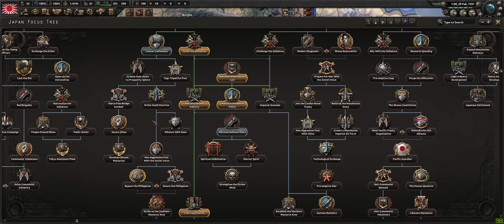Hearts of Iron IV - Japán "Kampány" (2020) 1. rész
A sorozat lényege, hogy elővegyük a HOI4 fontosabb nemzeteit és idézőjelesen végigjátsszuk őket. Több nemzetről már volt videó, de azok eléggé elavultak, itt az ideje frissen neki vágni!

Config:
GPU: GeForce GTX 1080
CPU: Intel(R) Core(TM) i7-7700 CPU @ 3.30GHz
Memória: 16 GB RAM
HDD: 4,5 TB Western Digital (3+1+0,5)
SSD: 240GB Kingston
Headset: HyperX Cloud gamer headset, fehér (KHX-H3CLW)
Egér és Billentyűzet: Cougar Deathfire EX
Jelenlegi felbontás: 2560x1080, 144 Hz
Operációs rendszer: Microsoft Windows 10 Enterprise